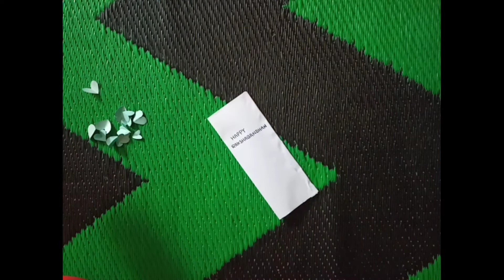रक्षाबंधन का गिफ्ट | Raksha Bandhan Special | Rakshabandhan special gift 🎁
TAGS

About Craft -